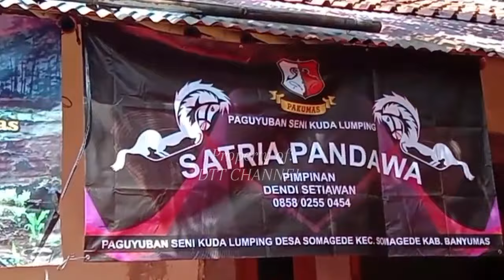Gending Jawa nyamleng pisan T4MAN JURUG ||ebeg banyumasan SATRIA PANDAWA Somagede live Wanasari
LIVE EBEG BANYUMASAN SATRIA PANDAWA SOMAGEDE LIVE WANASARI KEMAWI